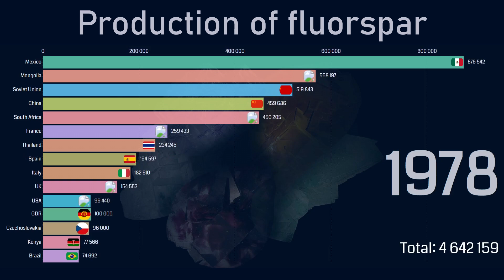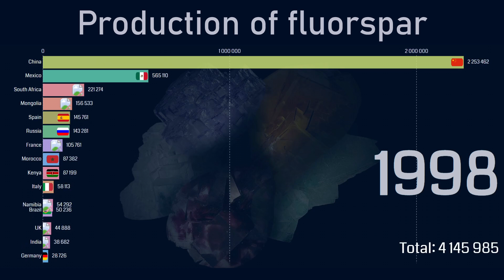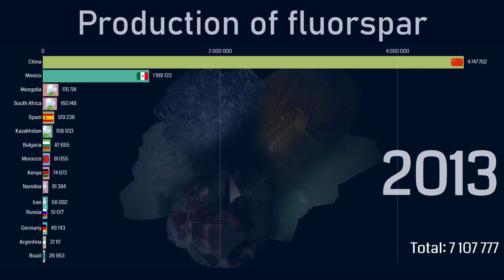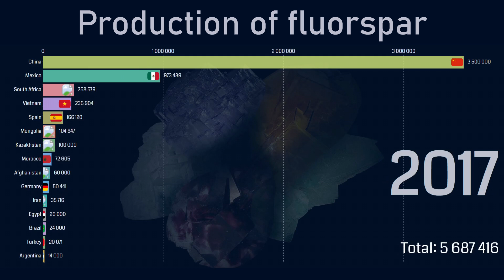Top countries by fluorspar production (1970-2018)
This video presents the world ranking of fluorspar producing countries from 1970 to 2018.
The unit of measure of the presented data is tonnes (metric).

Fluorspar (also called fluoriter) is the mineral form of calcium fluoride. Pure fluorite is transparent, both in visible and ultraviolet light, but impurities usually make it a colorful mineral and the stone has ornamental and lapidary uses. Industrially, fluorite is used as a flux for smelting, and in the production of certain glasses and enamels. The purest grades of fluorite are a source of fluoride for hydrofluoric acid manufacture, which is the intermediate source of most fluorine-containing fine chemicals. Optically clear transparent fluorite lenses have low dispersion, so lenses made from it exhibit less chromatic aberration, making them valuable in microscopes and telescopes. Fluorite optics are also usable in the far-ultraviolet and mid-infrared ranges, where conventional glasses are too absorbent for use. Fluorite is allochromatic, meaning that it can be tinted with elemental impurities. Fluorite comes in a wide range of colors and has consequently been dubbed "the most colorful mineral in the world". Every color of the rainbow in various shades is represented by fluorite samples, along with white, black, and clear crystals. The most common colors are purple, blue, green, yellow, or colorless. Less common are pink, red, white, brown, and black. Color zoning or banding is commonly present. The color of the fluorite is determined by factors including impurities, exposure to radiation, and the absence of voids of the color centers.

Source for data:
The British Geological Survey (BGS)